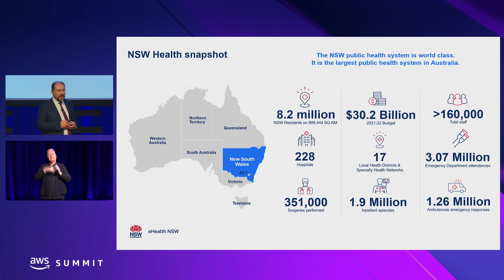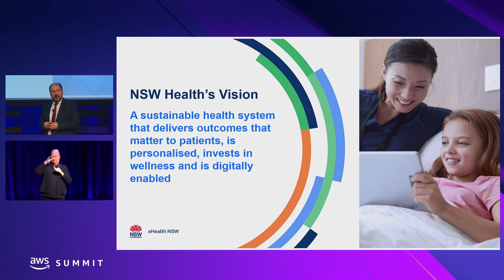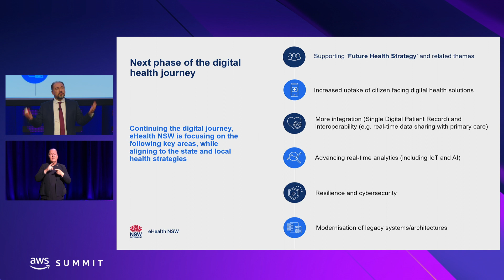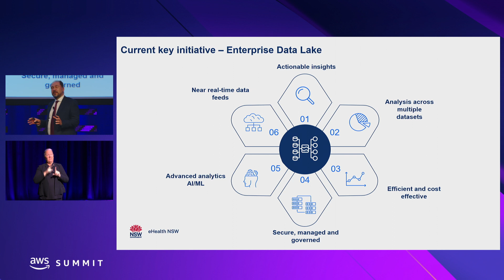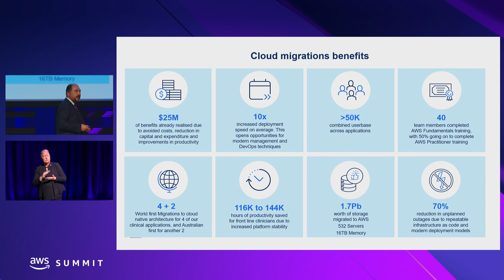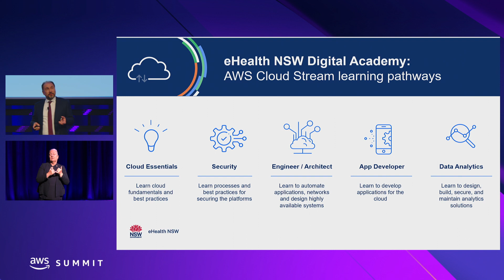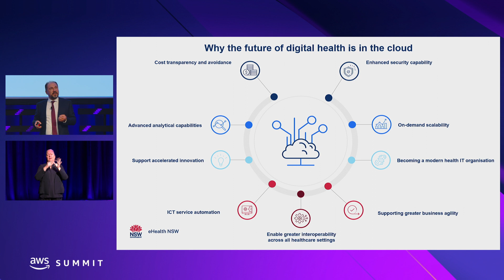AWS Summit Canberra 2022 –Dr. Zoran Bolevich, Chief Executive, eHealth NSW & CIO, NSW Health eHealth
Dr. Zoran Bolevich shares how NSW Health uses the cloud as its primary and default technology option. NSW Health’s more than 228 hospitals provides a wide range of critical services to 8.2 million people. It has become “digital on the inside” with healthcare staff using digital platforms and capabilities in their everyday work. Bolevich describes how they are working with AWS to empower patients and citizens to be active participants in their health and wellbeing. NSW Health has an enterprise data lake hosted on AWS and a centralised repository storing vast amounts of structured and unstructured data from multiple systems, both clinical and corporate.